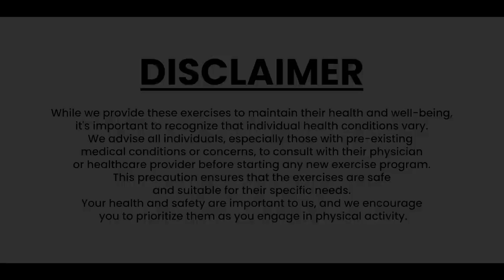ওয়াল সিট ব্যায়াম টিউটোরিয়াল